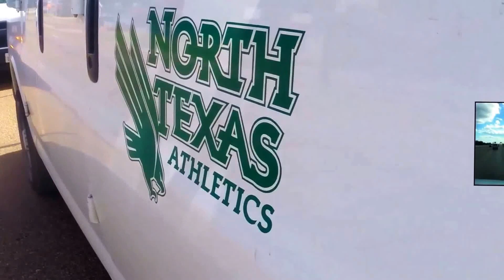Travel Journal: Episode 1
The North Texas volleyball team traveled to Nacogdoches this past holiday weekend. The Mean Green swept Stephen F. Austin in three sets to improve to 3-1 on the season, 1-0 on the road. Come see our wacky team take care of business (while having fun)!